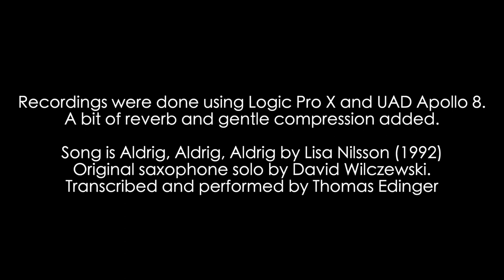Microphone Comparison // Soprano Saxophone // Neumann U 67/KM 56/KM84, Warm Audio WA-47, Flea 249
In this video we will be comparing microphones for recording soprano saxophone. The microphones you will hear are:

0:00 Neumann U 67 (mix)
0:35 Neumann U 67 (solo)
1:04 Neumann KM 56 (mix)
1:33 Neumann KM 56 (solo)
2:03 Neumann KM 84 (mix)
2:32 Neumann KM 84 (solo)
3:02 Flea 249 (mix)
3:31 Flea 249 (solo)
4:01 Warm Audio WA-47 (mix)
4:30 Warm Audio WA-47 (solo)

Recording chains:
Neumann U 67 - Chandler TG2 - Apollo 8 - Logic Pro X
Neumann KM 56 - Chandler TG2 - Apollo 8 - Logic Pro X
Neumann KM 84 - Tubetech MP 1A - Apollo 8 - Logic Pro X
Warm Audio WA-47 - Cranesong Flamingo - Apollo 8 - Logic Pro X
Flea 249 - Cranesong Flamingo - Apollo 8 - Logic Pro X
A bit of reverb and gentle compression added.

Song is Aldrig, Aldrig, Aldrig by the amazing Lisa Nilsson from Sweden off of the Album "Himlen Runt Hörnet" from 1992.
Saxophone by the fabulous (sadly late) David Wilczewski.
Transcribed and performed by Thomas Edinger playing a Yanagisawa SC-992 Bronze curved soprano saxophone.